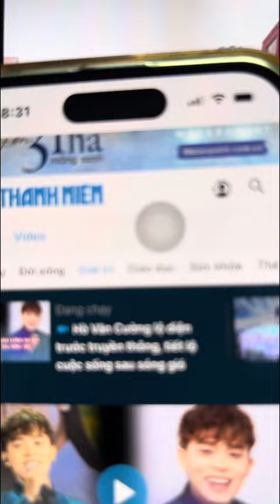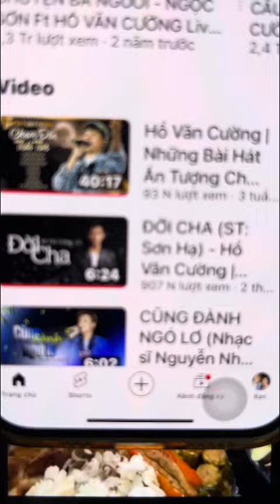Báo Thanh Niên: Hồ Văn Cường Lộ Diện Trước Truyền Thông, Tiết Lộ Cuộc Sống Sau Sóng Gió